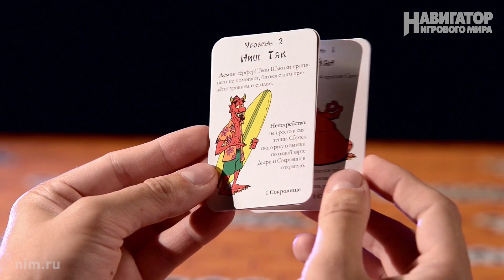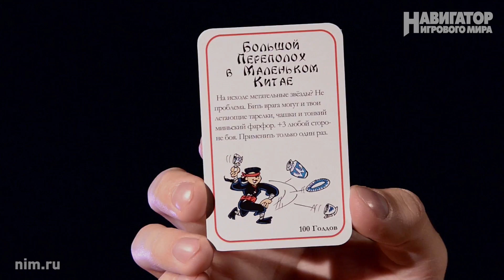ОТ ВИНТА 2016. Сезон 9 эпизод 1. (В рамках телепередачи "Навигатор игрового мира")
Новый сезон - новые правила! С этого выпуска передача "Навигатор игрового мира" и ее главная звезда - шоу "От винта!" будут  выкладываться здесь, на нашем канале Youtube. Смотрите в оба!
Ну, и конечно, лучшей передаче - лучшие игры: сезон хитов начинается с Deus Ex: Making Divided.

Напоминаем, что телепередача «Навигатор игрового мира» выходит на следующих федеральных и региональных каналах:
[РФ + СНГ] «Юмор ТВ»: премьера – пятница в 20:00; повторы – пн – 09.40, 17,20; вт – 09.40, 17.00; ср - 09.40, 17.00; чт – 17.00; пт – 07.00, 22.00; сб – 06.20, 11.40, 21.40; вск – 11.40, 15.20
«Мusic Box»: премьера – пятница вечер.
«Наше ТВ»: ежедневно (3-4 повтора в день)
«ПИК.ТВ»: премьера – суббота в 12:00; повтор – вск – 05:30
«Мужской»: премьера – пятница в 12.15; повторы – пн-пт – 07.05, 15.05, 23.05; сб – 04.15, 07.05, 09.40, 15.05, 17:40, 23:05; вск - 07.05, 09.40, 15.05, 17:40, 23:05
«ЕГЭ» образовательный: пятница-воскресенье
[Самара] «Самара-ГИС»: премьера – среда в 19:30; повторы – пт – 17:15; вск – 18:00. «МВ» музыкальный: пн, вт, пт – 8:30, 16:30, 20:00, 05:30; ср, чт, сб, вс – 16:30, 19:30
[Чебоксары] «Телеканал 21+»: вт – сб
[Башкортостан] «NEXT-TV»: премьера – пт в 18:00; повтор – вск – 19:00
[Пенза] «11 Канал»: премьера – пн в 23:20; повтор – сб – 01:00
[Республика Саха (Якутия)] «Якутск ТВ»: пн-пт – 11:15.